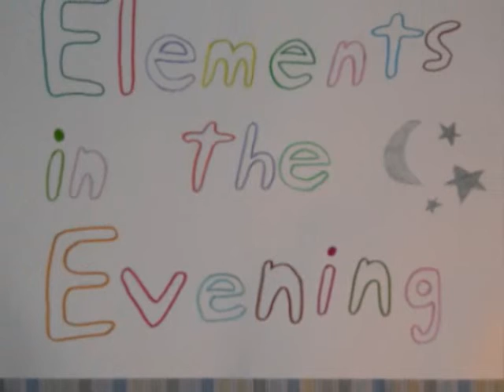Elements in the Evening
science project, yo.